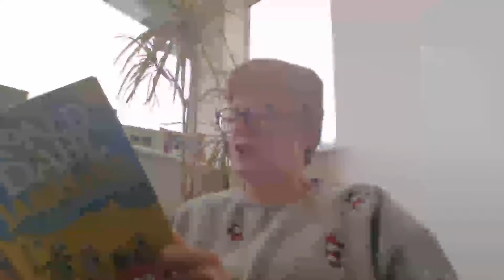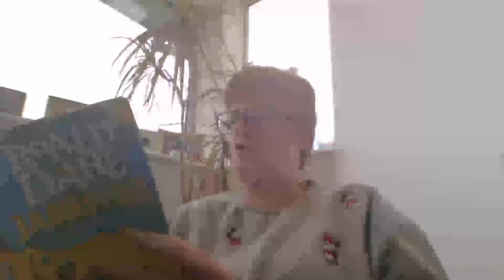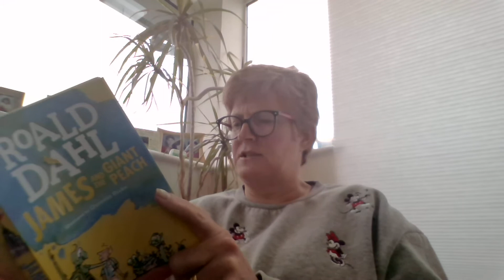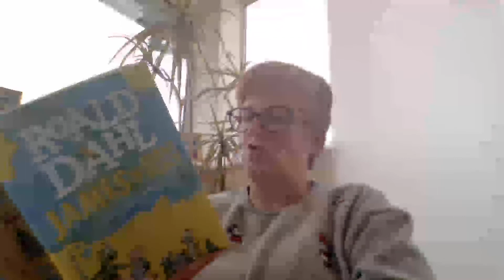Mrs Gregorious - James and The Giant Peach Part 4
Part 4 of James and the Giant Peach - James and his aunts have just watched a giant peach grow on the old tree right before their eyes.